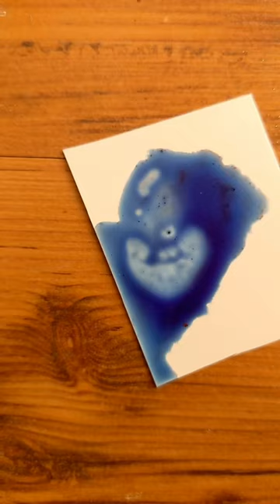featuring fountain pen inks from Ferris Wheel Press✨